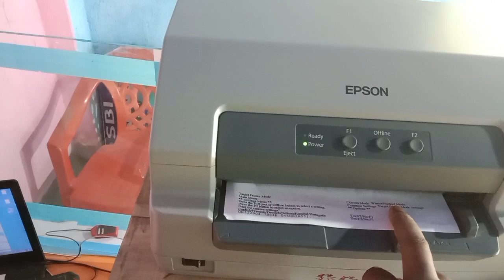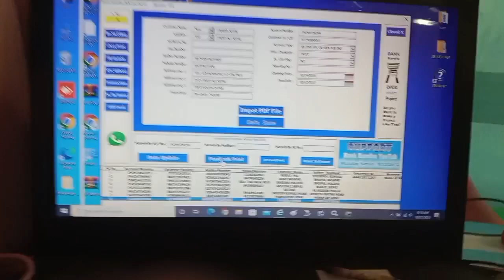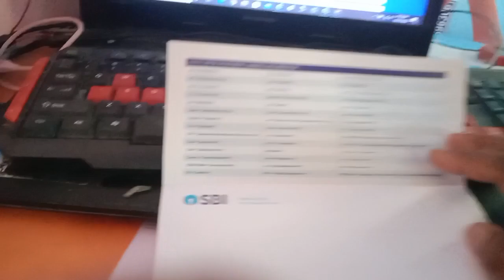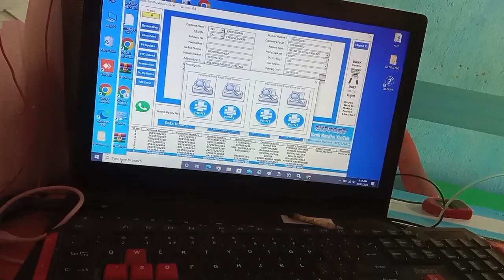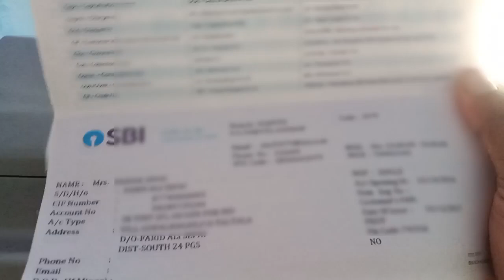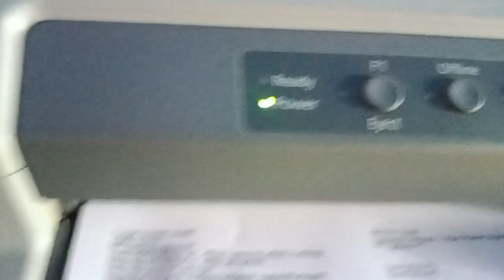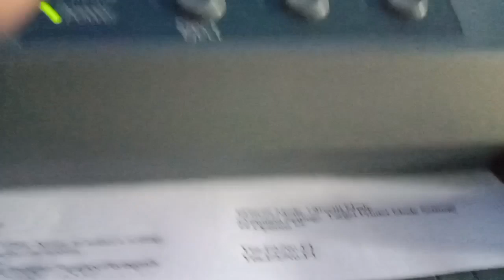Epson plQ-22Cs Online to offline । passbook first page print prossess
Epson plQ-22Cs Online to offline । passbook first page print prossess । Offline to online

Spread love...🥰
Spread happiness ...😀